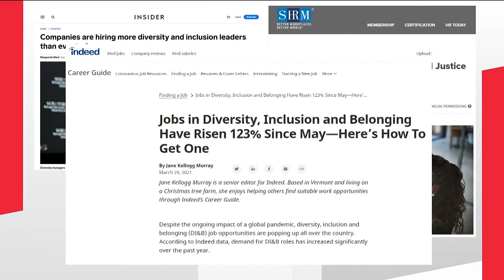The women behind diversity in Atlanta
Four Black women currently hold chief equity officer roles in key offices that are the pulse of Atlanta.